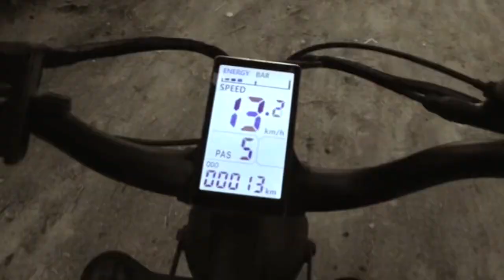Ridstar Q20 Electric Bike 2000W Dual Motor is Awesome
The Q20 e-bike is a comfortable e-bike developed by our company and suitable for people of 158cm-195cm in height. The wide seat allows you to ride with children, equipped with a front hydraulic shock absorber and a central cushioning device, equipped with the original bike waterproof bag, red oil disc brakes to highlight the fashion elements, equipped with Shimano 7-speed transmission, so that there is no obstacle ahead of you.